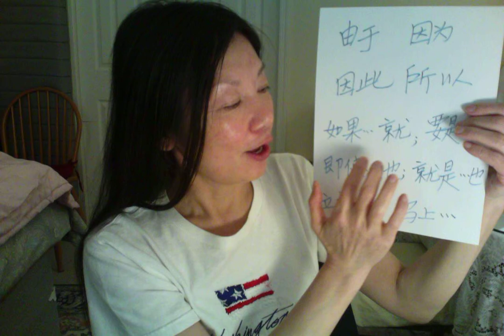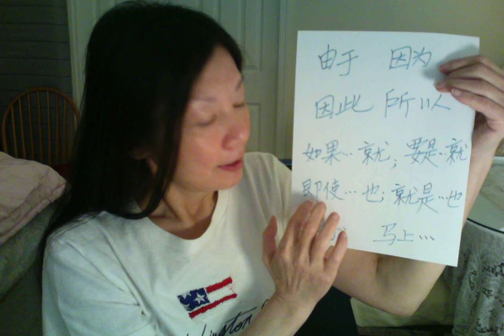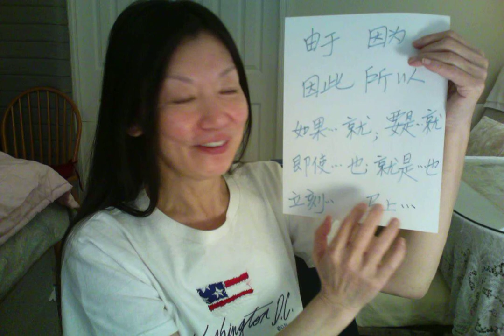🎈 人VS人们 /北京人/很多人/人们由于。。因此 VS.因为。。所以。。即使，，页/立刻 VS 马上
人//北京人/很多人/人们由于。。因此 VS.因为。。所以。。即使，，页/立刻  VS 马上
FREE:
Quickly learn Chinese with yingying （ from 0 )
I  am  Chinese teacher : YINGYING